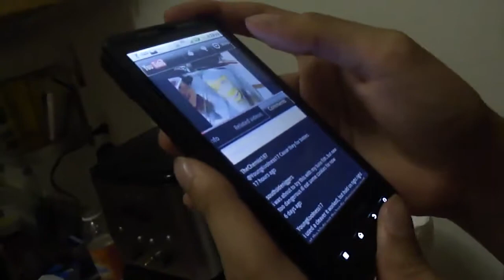First Day Living Together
Original Description: ...And we couldn't even open a single can of fish, our proposed dinner for that night. Good times.